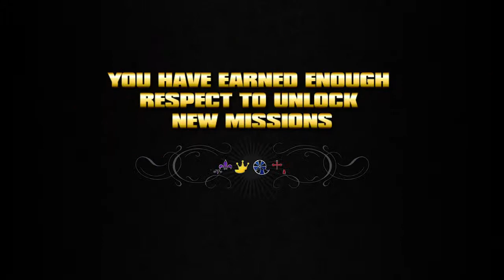Saints Row | Gameplay | Green With Envy | #7